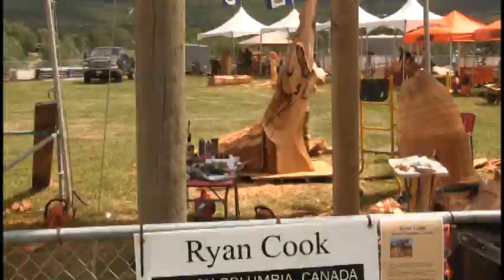Chainsaw Championship - Day 1 Daily Update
John Vosper and Kris Gloeckler are your hosts during Chetwynd's 11th Annual, International Chainsaw Carving Championship.  This video provides all the action of day 1 of the competition!